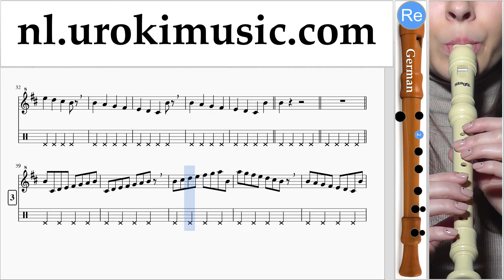Blokfluitles (G.) Bon Jovi - Knockout Blokfluitles Deel#1 um-374